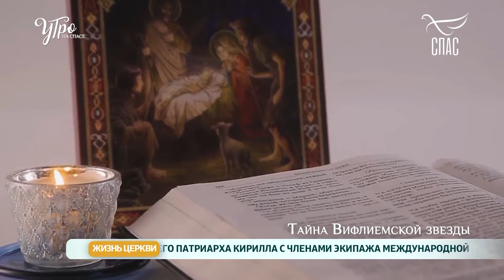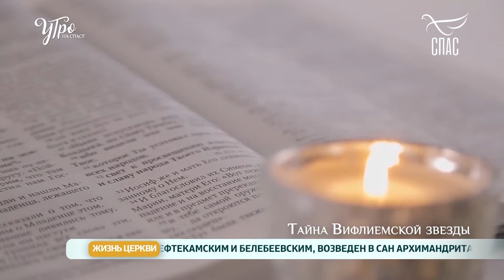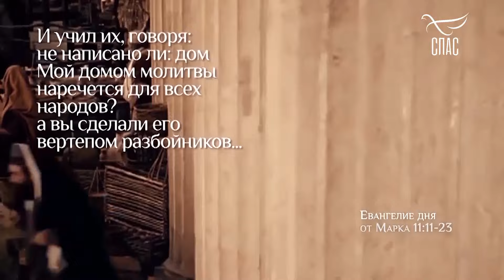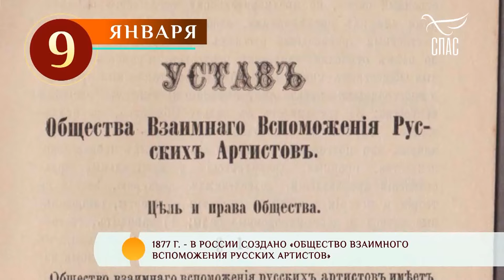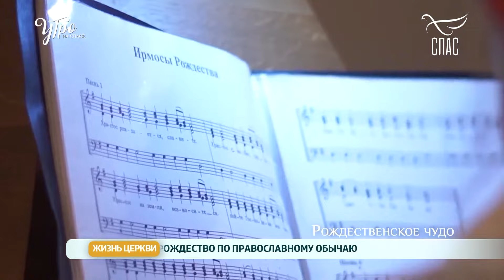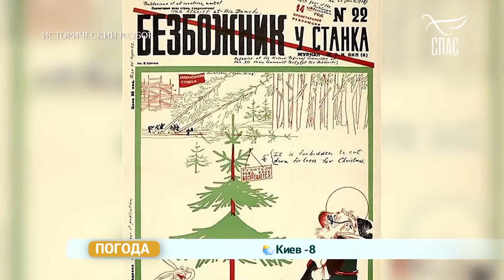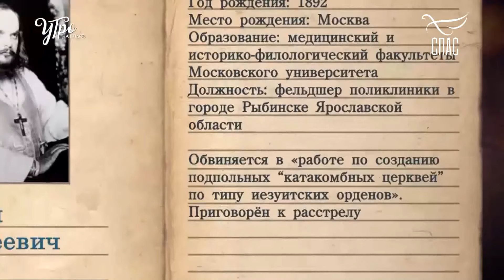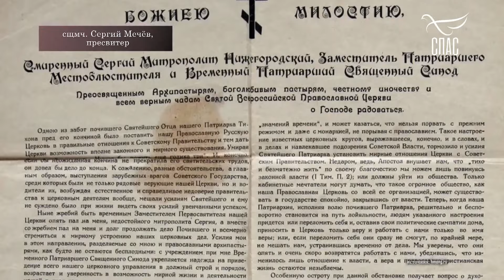КАК ПРАЗДНУЮТ РОЖДЕСТВО В РАЗНЫХ СТРАНАХ! Утро на СПАСЕ! Запись эфира